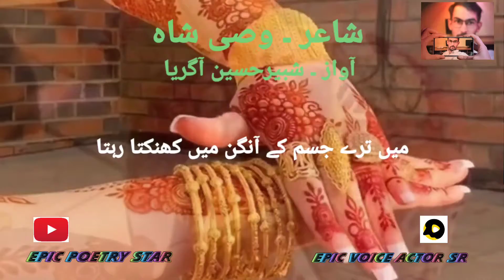Kangan Wasi Shah by Epic Poetry Star Voice: Shabbir Hussain Agaria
Wasi Shah Poet
Shabbir Hussain Agaria Voice
Kangan
Khas Main Tare Haseen Hath Ka Kangan Hota.
HSH Peace
total video
duration. 01:49 all poetry Video